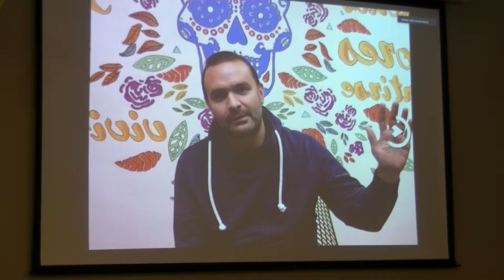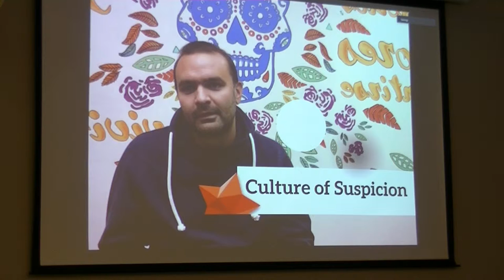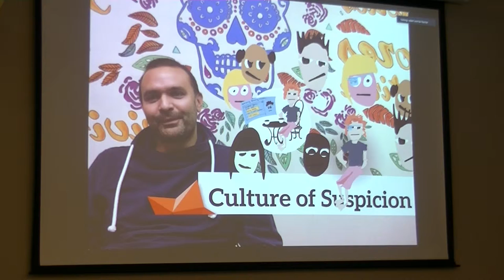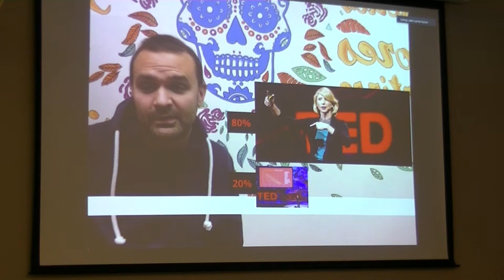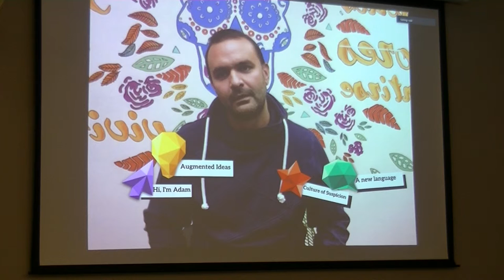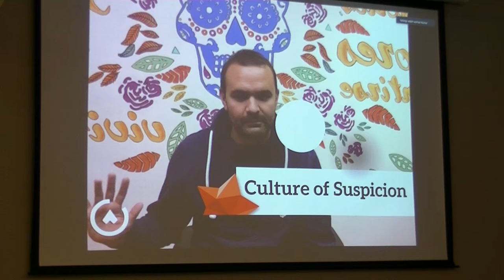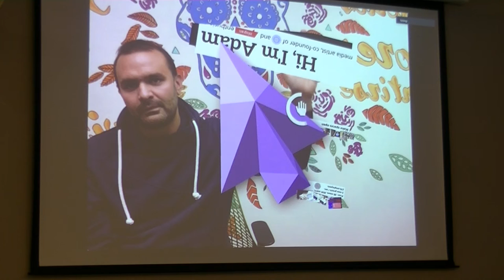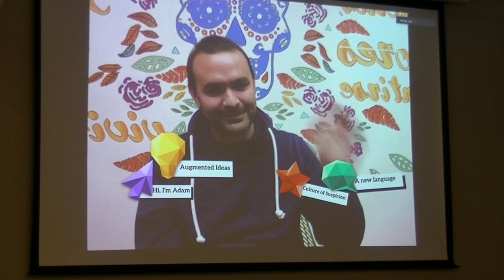Adam Somlai-Fischer, Prezi: Augmented Ideas - Or Taking Back Augmented Reality from the Terminator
Adam Somlai-Fischer has always had a passion for augmenting reality, though he started the hard way, changing physical spaces to become interactive, gluing tens of thousands of bits of electronics to buildings and structures, all driven by the idea that architecture should enable the self expression of the people using it, not just the architects who drew it. This new talk will see Adam share how Prezi, and idea sharing is evolving using the potential of AR, taking storytellers and presentations (literally) to an amazing new space.